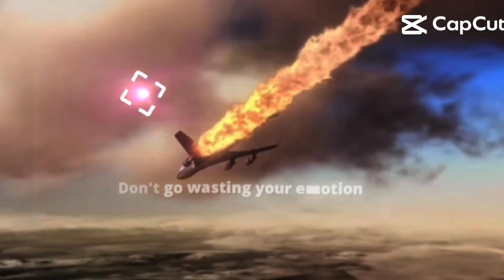india Midair collusion 1996 edit